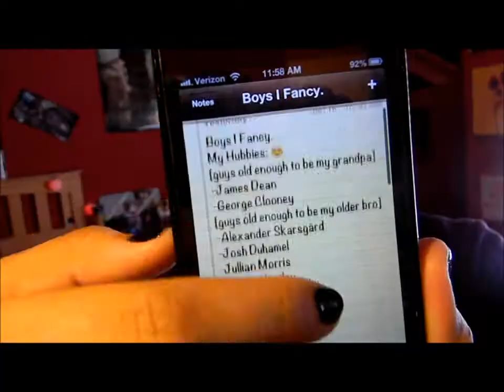Boys I Fancy | with Rachel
My gamertag: Raytothechull